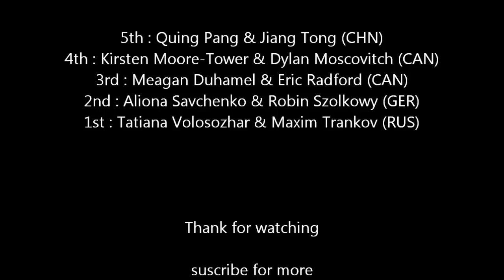Top 5 Pairs at 2013 world figure skating championship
5th : Quing Pang and Jiang Tong from China
4th : Kirsten Moore-Tower and Dylan Moscovitch from Canada
3rd : Meagan Duhamel and Eric Radford from Canada
2nd : Aliona Savchenko and Robin Szolkowy from Germany
1st : Tatiana Volosozhar and Maxim Trankov from Russia